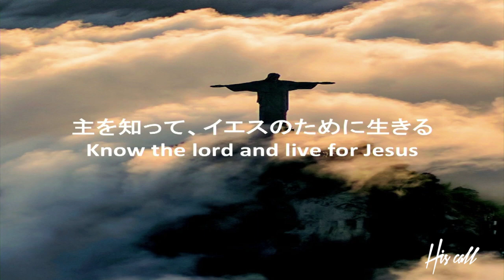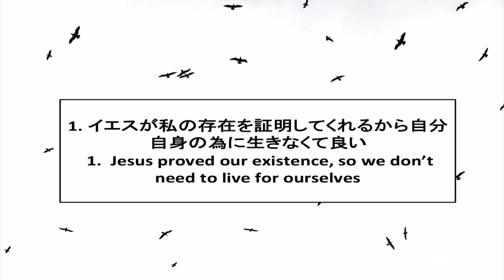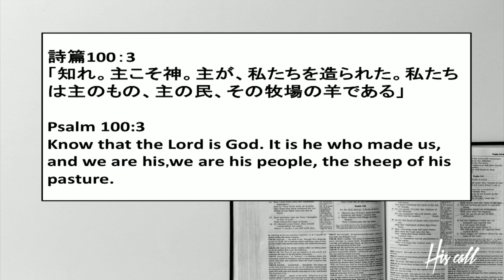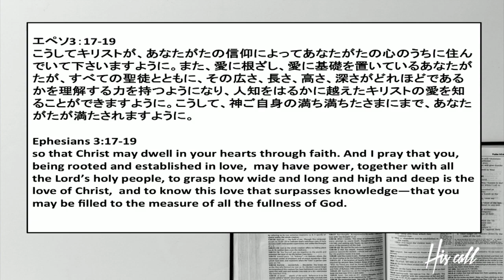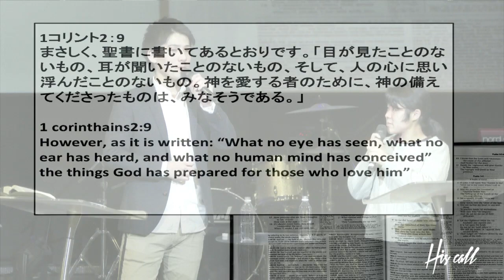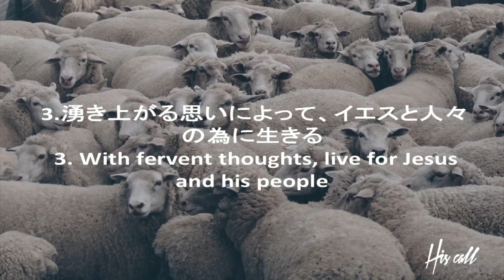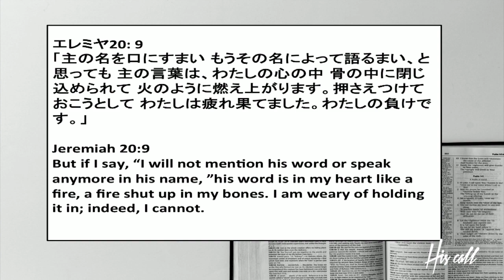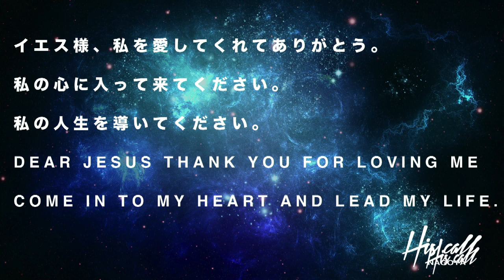主を知って、イエスのために生きる 池ヶ谷祥平